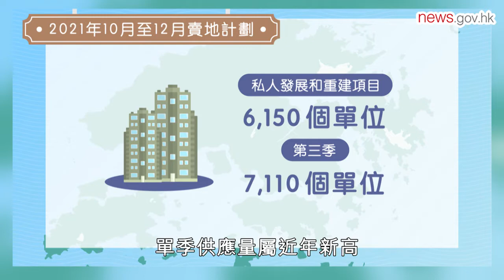來季兩住宅用地招標出售 (29.9.2021)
政府表示，來季將招標出售兩幅位於大埔和淺水灣的住宅用地，合共提供約210個單位。計及不同來源的私人房屋土地供應，本財政年度首三季單位供應量已超越全年目標。